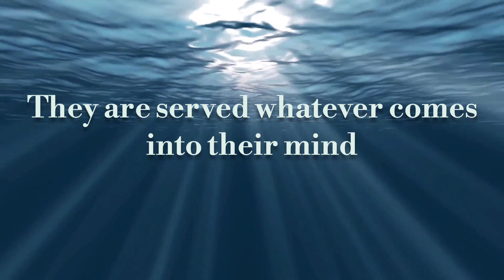The Zero Food Food Company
Love food but hate food?